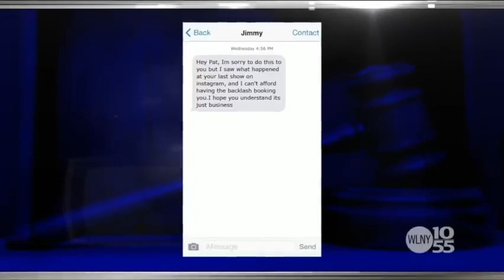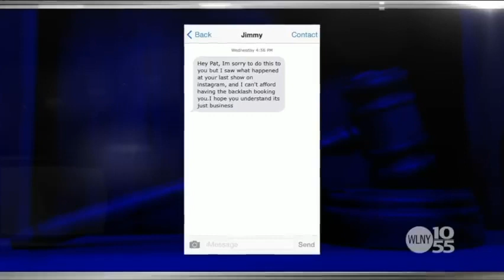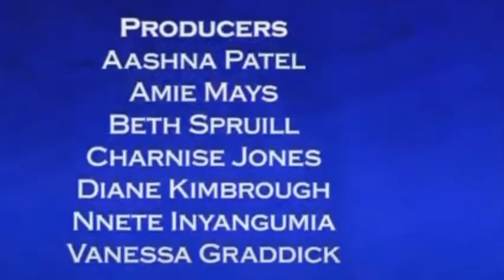The Verdict With Judge Hatchett | Joke's on You Pay Up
Pat Freeman  is suing her former best friend Lane Brown for $1,200 for performing  an inappropriate joke at a Christian comedy club.